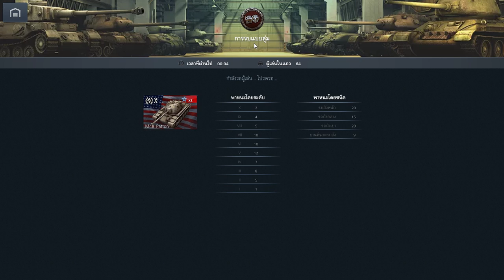WoT_Blitz_Thailand : Mastery M48Patton (RAMA9) ของดีตอนสตีมเฟส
เกือบละ เกือบแพ้แล้ว 55